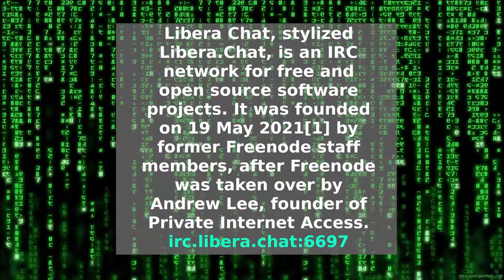Did you know? Free software development people are on irc.libera.chat:6697